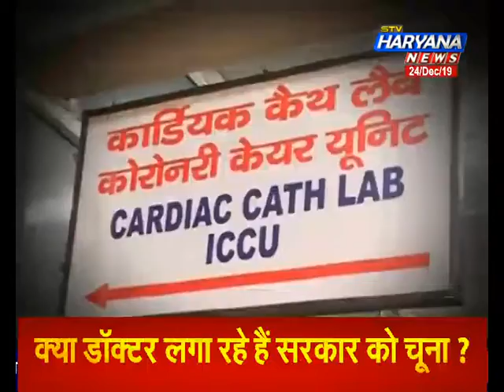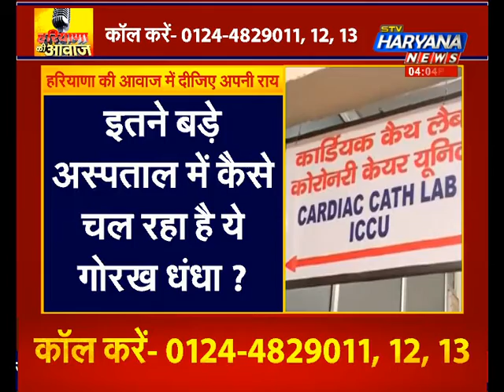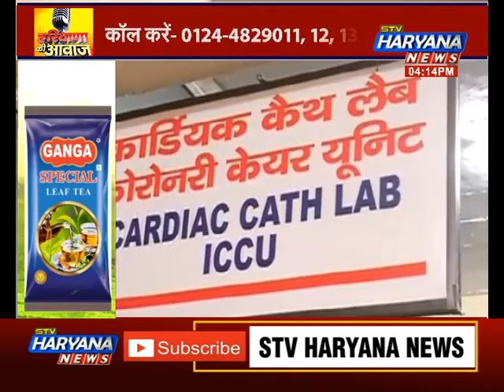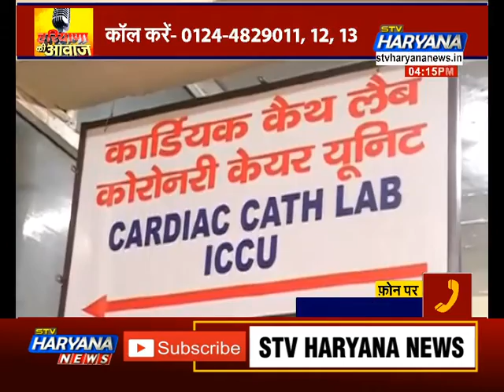प्रदेश के सबसे बड़े मेडिकल संस्थान का हाल-बेहाल.. आखिर क्यों मरीजों की जिंदगियों से होता है खिलवाड़?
आखिर क्यों मरीजों की जिंदगियों से होता है खिलवाड़ ?

इतने बड़े अस्पताल में कैसे चल रहा है ये गोरख धंधा ?

आखिर रोहतक PGI में कितने वक्त से चल रहा है काम ?

क्यों ऐसे मामलों का पहले खुलासा नहीं हो पाता ?

क्या डॉक्टर लगा रहे हैं सरकार को चूना ?

क्या आपके इलाके में भी ऐसा करते हैं डॉक्टर ?